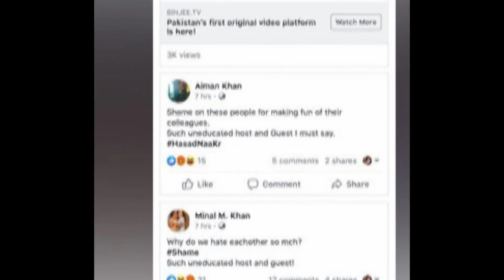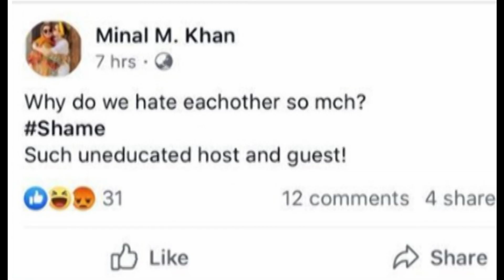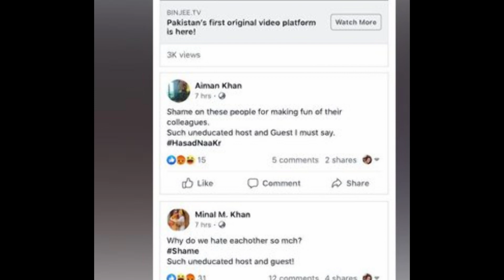Hina Altaf khan talking about Aiman khan Muneeb butt